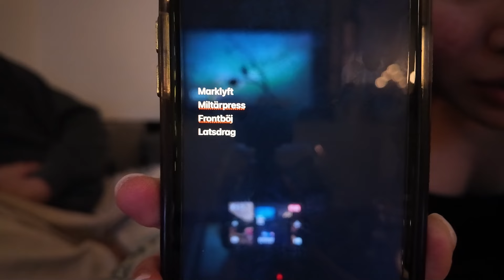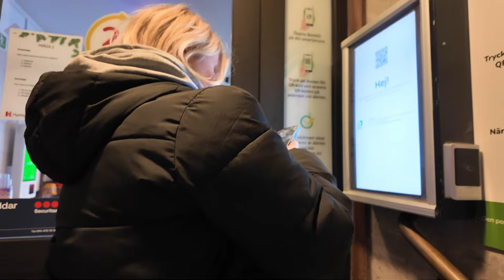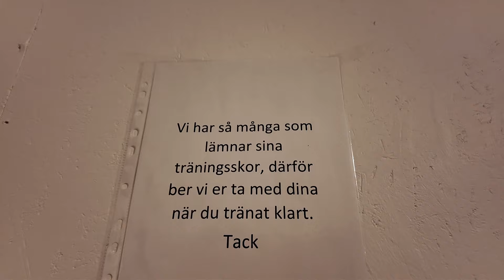gymma kl 05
Del 4
28 december 2023